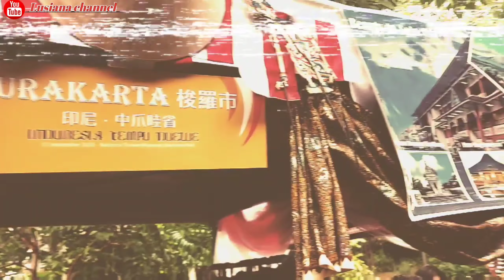ORANG INDO DI TAIWAN MENGADAKAN ACARA INDONESIA TEMPOE DOELOE 2020 || PENGOBAT KANGEN KAMPUNG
Acara ini di adakan oleh Himmas Utt,  yg rindu kampung akan terobati  dengan adanya acara INDONESIA TEMPOE DOELOE  ini, dengan begitu bnyak keragaman budaya indonesia yg di tampilkan dan sekaligus memperkenalkan budaya kita di negara taiwan ini.
 jika video ini menginspirasi jngan lupa share jga ya..